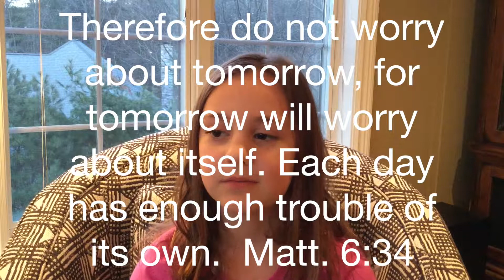Baptism Testimony | Alana Roland (Easter 2018)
Baptism Testimony - Easter 2018